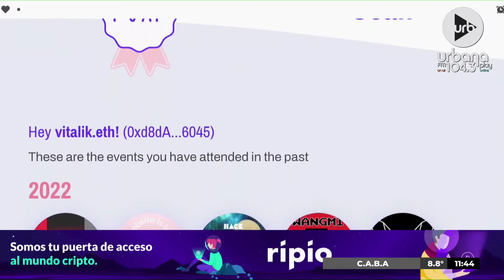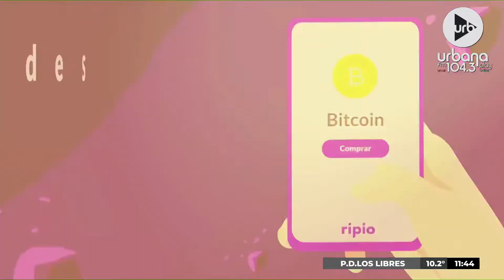UrbanaPlayTech por Juli Schulkin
PROGRAMACIÓN
LUNES A VIERNES:
06 A 09 | DeAcáEnMás - María O'Donnell, David Cayón, Romi Scalora, Guido Bercovich y Rolo Gallego.
09 A 13 | Perros2022 - Andy Kusnetzoff, Evelyn Botto, Sofi Martínez y Harry Salvarrey
13 A 17 | TodoPasa - Matías Martin, Clemente Cancela, Emilse Pizarro y Juan Ferrari
17 A 20 | VueltaYMedia - Sebastián Wainraich, Julieta Pink y Pablo Fábregas
20 A 06
SÁBADO:
08 A 10 | UrbanaPlayClub - Sofi Martínez y Martín Bachiller
10 A 13 | PuntoCaramelo - Julieta Pink, Tomas Quintín Palma, Sol Rosales y Juli Schulkin
13 a 00
Medianoche | Resident - Hernán Cattaneo
DOMINGO:
09 a 11
11 a 21
21 a 23